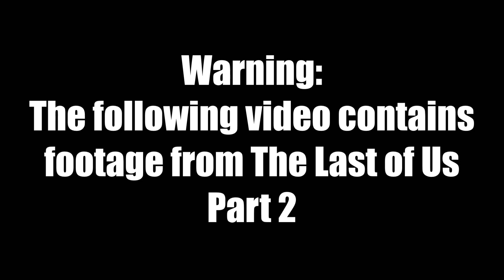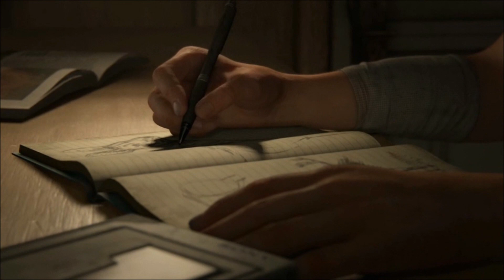The Last of Us Crack Video 5 Sneak Peak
With Part 2 being given to us. with mixed results, of course there's gonna be another crack vid since so many of you enjoy them. Don't know when it will be done but I'm hoping it will be by Outbreak Day.

But let me tell you, not a fan of having to go through...that scene for this video but. gotta do what I gotta do.

This year's Outbreak Day is gonna be depressing.